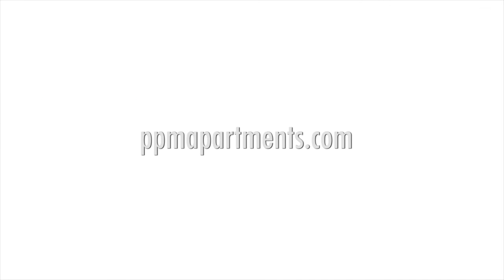PPM's Cereal Drive for the Lakeview Pantry